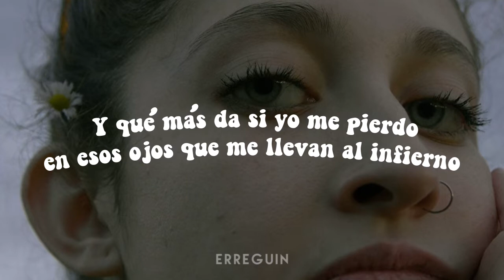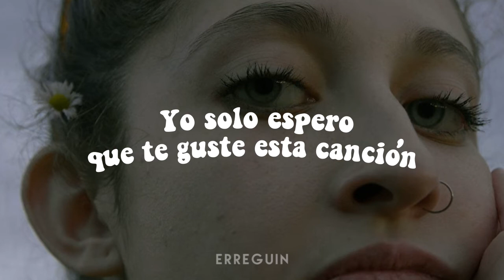Emilio Alex - Ojitos Color Cerveza (Letra)